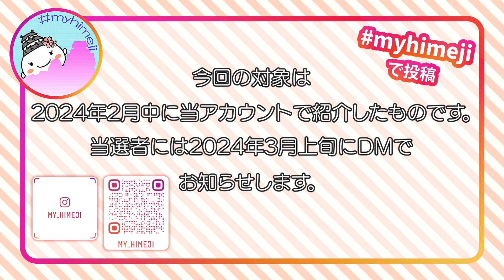姫路市公式インスタグラム「my_himeji」 2024年2月分の賞品のお知らせ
今月のプレゼント🎁✨
さらに紹介した人の中から毎月1名の方に賞品を贈呈しています。

今月(2024年2月分)の賞品は
「spiceスエヒロ」さんの「2,000円分のお食事券」
スパイスカレーを食べて、身体を温めましょう！

1月中に当アカウントで紹介した作品の中から、1名様にプレゼント！

当選者には2024年3月上旬にダイレクトメッセージでお知らせします。
アカウントのフォローを外された方やフォローをしていない方は選考対象から外れますので、ご注意ください。

姫路市本町６８−４２
営業時間：午前11時30分から午後4時まで
定休日：木・金曜日
※詳しくはアカウントをご確認ください

姫路市内の企業様・店舗様からの賞品提供の協賛を募集中です。
詳しくは上記ページでご確認下さい。

■広報推進員のX（旧称Twitter）アカウント「WE LOVE HIMEJI」
広報推進員のayaとyukaが情報発信しています♪

姫路市役所　広報課
住所: 姫路市安田四丁目1番地 本庁舎3階

0:00 OP
0:17 あいがけカレーの説明
0:30 「３種の鶏肉のチキンカレー」の魅力！
0:36 「海老と野菜のグリーンカレー」の魅力！
0:46 お食事券をゲットしてね
0:53 ED